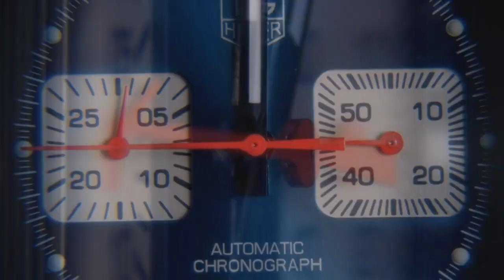Howard Hamlin of Better Call Saul, appears in Breaking Bad, and you never noticed!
Howard Hamlin, an unheard-of character in Better Call Saul, appears in Breaking Bad episode 08 of the fifth season